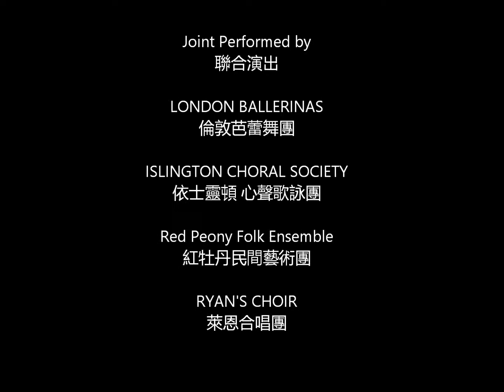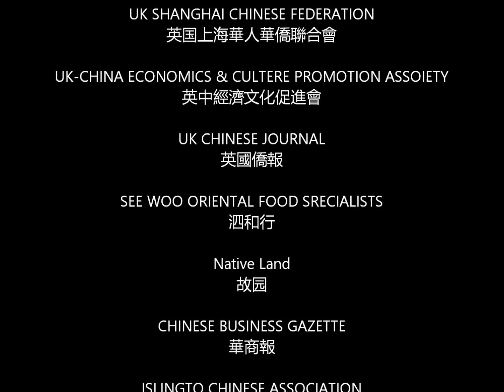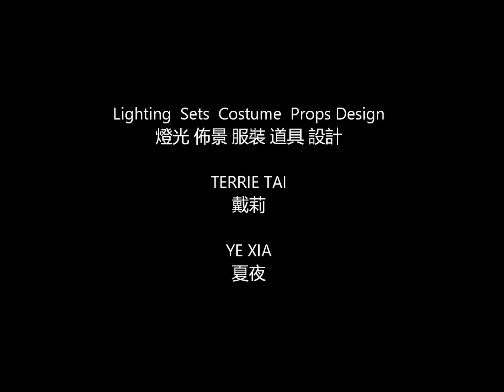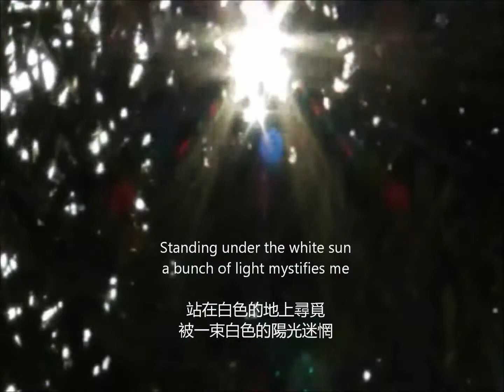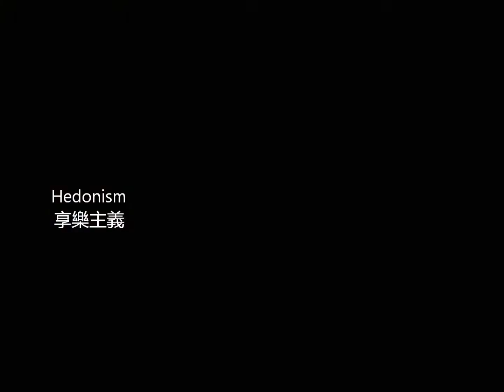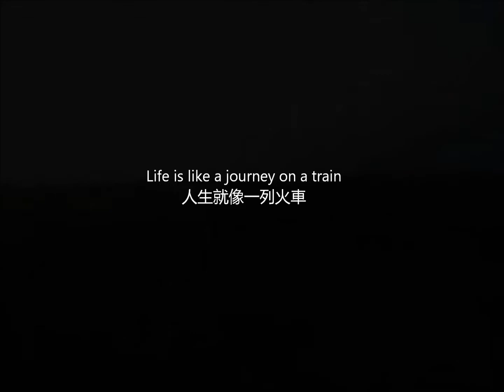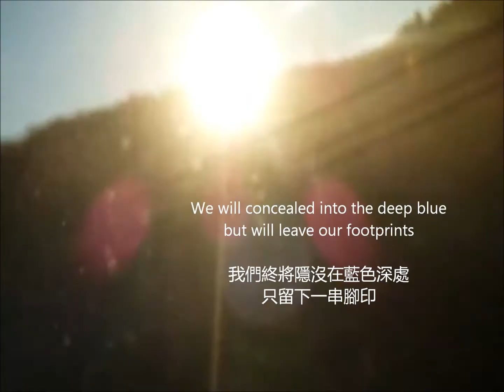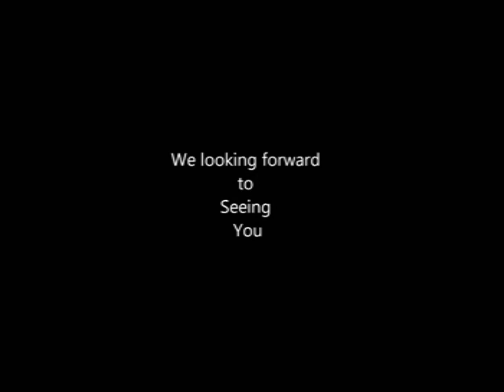RWB Footage 紅白藍宣傳短片